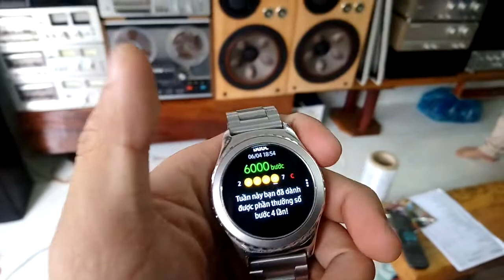Đã bán.... Đồng hồ smatwatch Samsung Gear S2 classic. Toàn 0947350055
Ảnh chi tiết gốc cạnh thì mọi người điền số điện thoại mình 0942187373 hoặc 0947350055 xem trên facebook cá nhân mình giúp nhé. Mính có ship toàn quốc